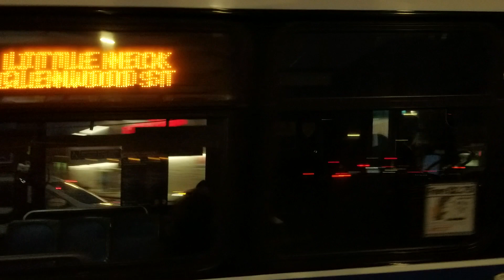MTA: 2012 NFI XD60 #4736 on the Q12